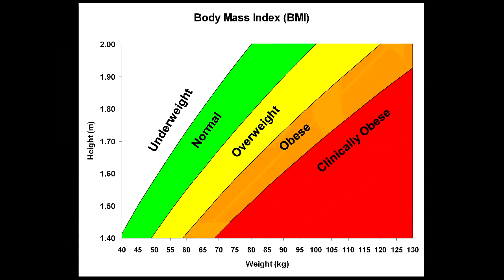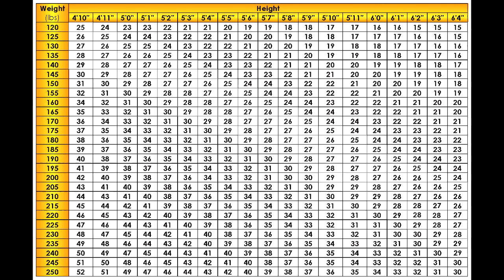Women Are Obese Before Pregnancy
Nearly 1 in 4 women now are obese when they become pregnant, according to a new study that includes information from most of the United States.

Researchers analyzed birth certificates from 36 states and Washington D.C. in 2011, which listed how much the mother weighed before she became pregnant.